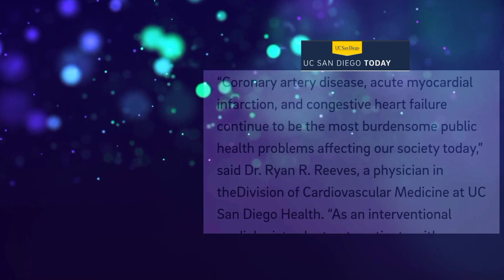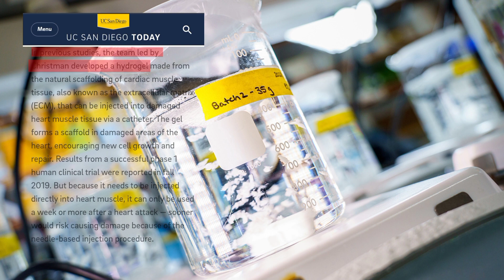New Research: New material heals damage tissue from in-side out | For Heart attack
A new biomaterial has been developed by University of California San Diego
this biomaterial can be heals damage tissue in heat attacks and traumatic brain injury
Sources :